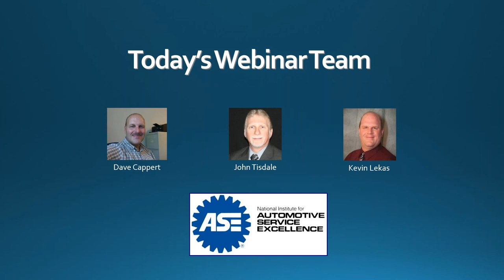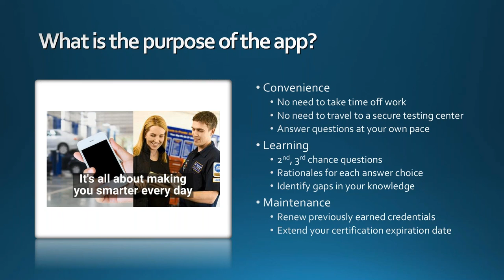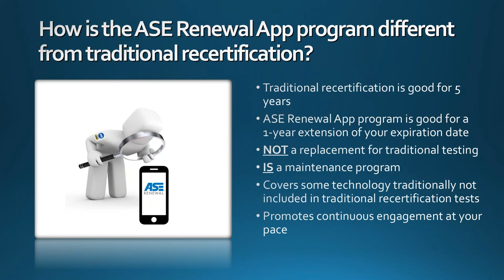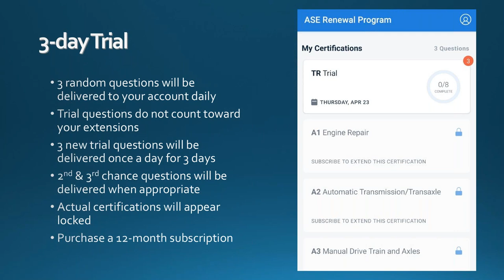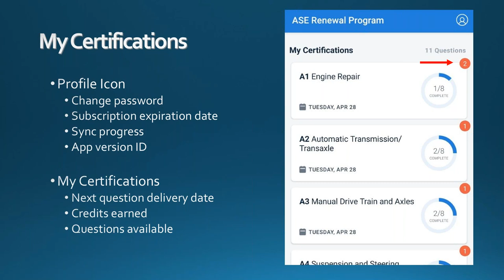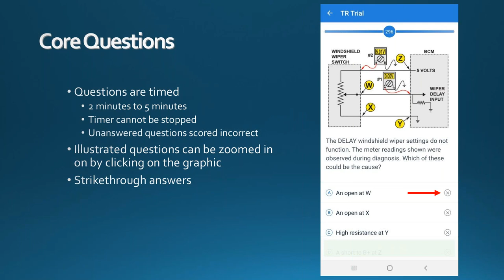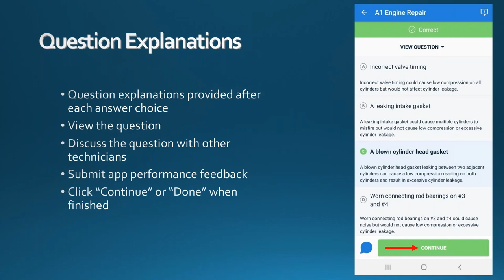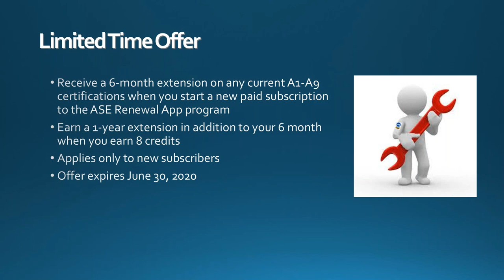A New Path to Recertification - The ASE Renewal App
Recording of webinar held on 4-23-20, discussing the various features and benefits of the ASE Renewal App for recertification.